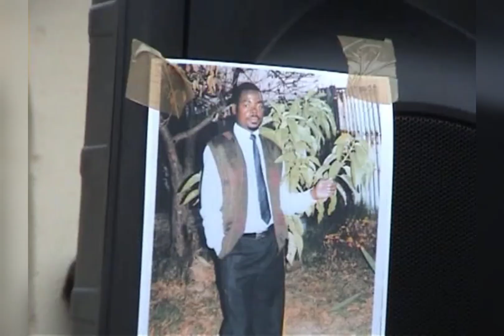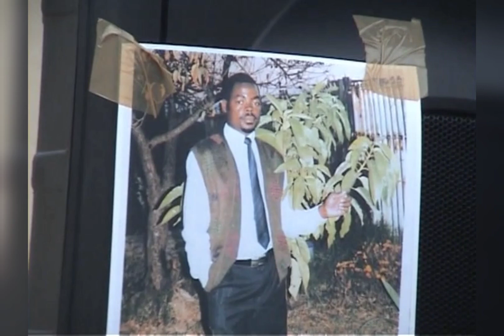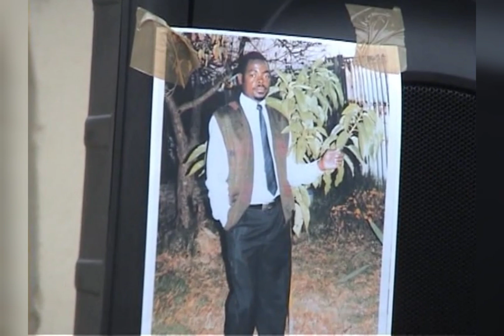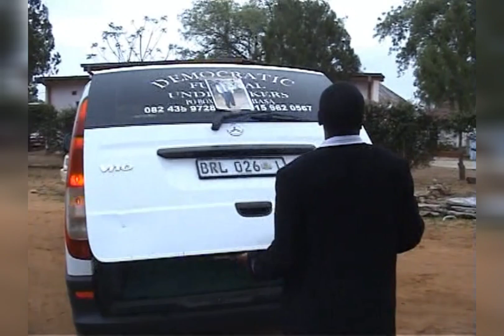in loving memory of Norman Mathye